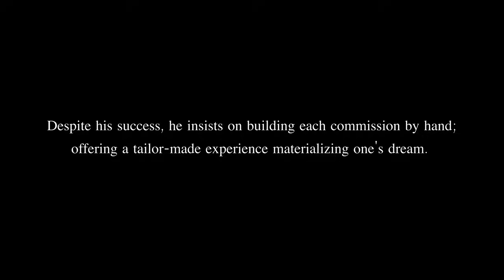Akira Nakai — A Lifetime of Dedication (RWB Ise & RWB Ghibli) | Documentary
Akira Nakai has been building RWB cars since 1997. Despite his success, he insists on building each commission by hand; offering a tailor-made experience materializing one’s dream.

Explore the elusive Japanese figure through this episode, and discover the allure that has earned himself a worldwide respect in the world of Porsche tuning and JDM culture.

Follow the owners on Instagram: @koukidave | @rwb912e